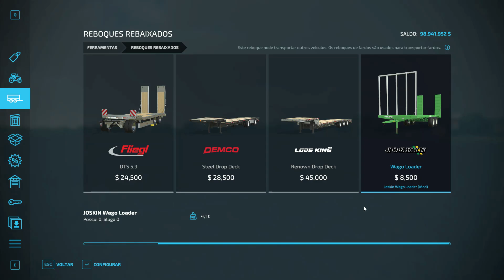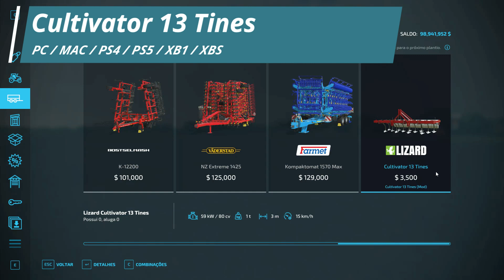FS22 Mods | Carreta Josquin e Estufa Com Sementes e Fertilizante | FARMING SIMULATOR 22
Novos mods fs22 com Tratores Case versão americana e New Holland ano 1993/2002, semeadeira de 19m, espalhador de fertilizando com barra de 27 metros de largura, caminhão Man Basculante, estufa com sementes fertilizante e água, colheitadeira de batatas com novas configurações de rodas e carreta basculante josquin.

NEW HOLLAND 70 Series
Seed Hawk Pack
Case IH Magnum AFS US/EU
Case IH Puma Series
Rauch Aero 32.1
Seed Hawk Pack
MAN TGS 18.500 Kipper
Joskin Wago Loader
Ropa Keiler 2
TransSpace8000
Cultivator 13 Tines
Greenhouses With Seeds And fertilizer
Meridian Storage Yard
Small Square Liquid Manure